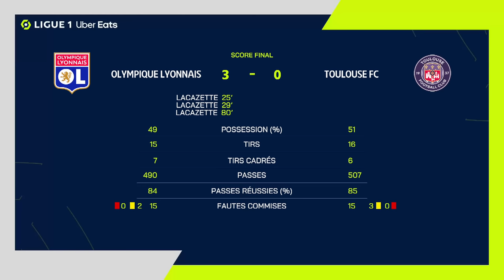OLYMPIQUE LYONNAIS - TOULOUSE FC (3 - 0) - Highlights - (OL - TFC) / 2023-2024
OLYMPIQUE LYONNAIS vs TOULOUSE FC Highlights (3 - 0) in video.

Ligue 1 Uber Eats - Season 2023/2024 - Week 15 GROUPAMA STADIUM - Sunday 10 December 2023

Goals : Alexandre LACAZETTE (25' - OL) / Alexandre LACAZETTE (29' - OL) / Alexandre LACAZETTE (80' - OL)

OLYMPIQUE LYONNAIS Team line-up : 1 - Anthony LOPES /10 - Alexandre LACAZETTE (c) /5 - Dejan LOVREN /8 - Corentin TOLISSO /6 - Maxence CAQUERET /18 - Rayan CHERKI /55 - Duje CALETA-CAR /3 - Nicolás TAGLIAFICO /22 - Clinton MATA PEDRO LOURENCO /12 - Jake Patrick O'BRIEN /37 - Ernest Nuamah APPIAH

TOULOUSE FC Team line-up : 6 - Logan COSTA /19 - Frank MAGRI /50 - Guillaume RESTES /4 - Stijn SPIERINGS /2 - Rasmus Schmidt NICOLAISEN /9 - Thijs-Jacco-Jan DALLINGA /12 - Waren KAMANZI /17 - Gabriel Alonso SUAZO URBINA /8 - Vincent Olivier SIERRO (c) /20 - Niklas Uwe SCHMIDT /15 - Aron Leonard DONNUM